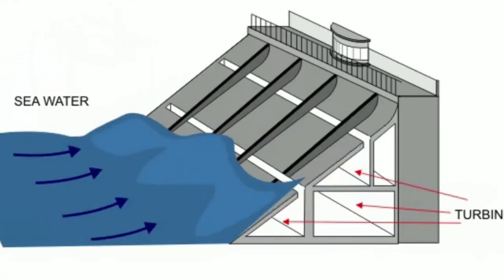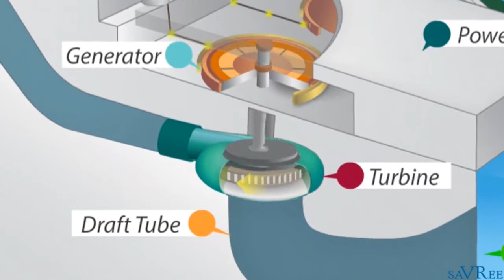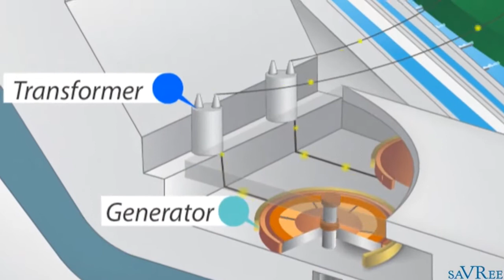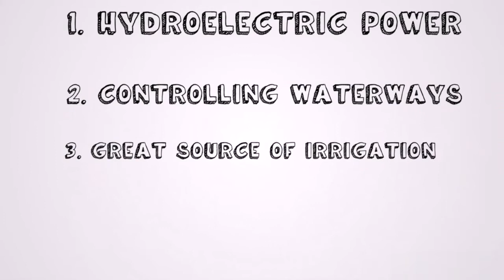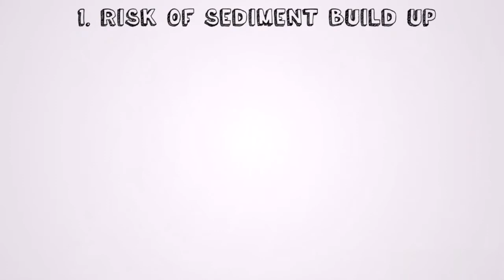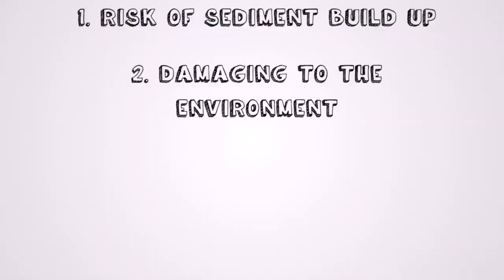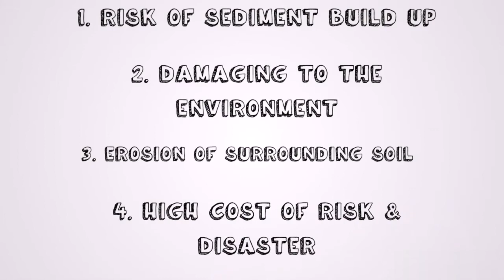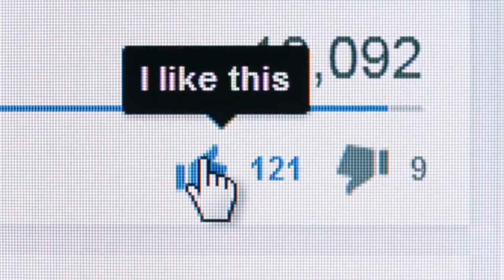Why build a large Hydroelectric Dam? Are Hydro Dams Worth it or not?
In the previous video we discuss about the three gorges dam in china, which is the biggest Hydroelectric dam in the world and the controversies about the three gorges dam, which some people can argue by saying building the dam was just a waste of time, money and resources. While others can also say building that hydroelectric dam was worth every penny.
So, because of these arguments, this video is now going to try to answer the question “Is it even worth it to build a massive hydroelectric dam?”